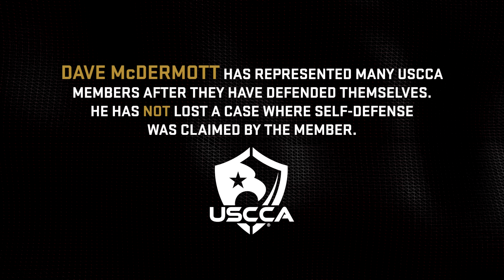Chilling self defense story, a Network Attorney's own experience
00:00 USCCA network attorney Dave McDermott recounts a harrowing personal story of being attacked.
02:16 Right place, right time (a lucky turn).
03:29 Becoming the voice for the "good guys."